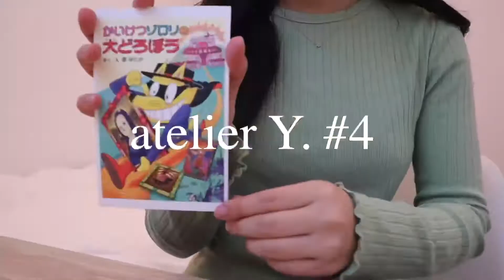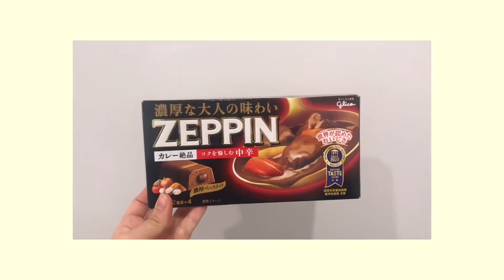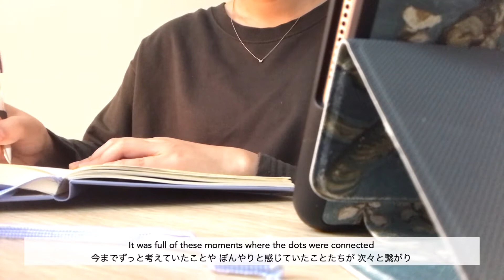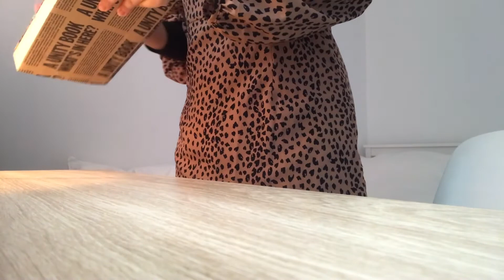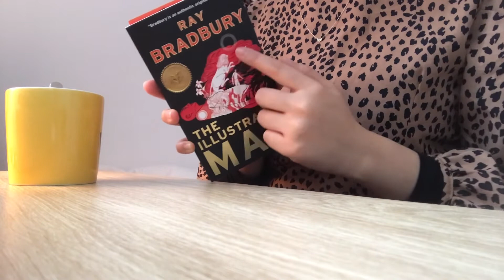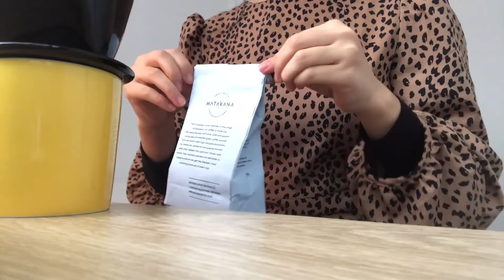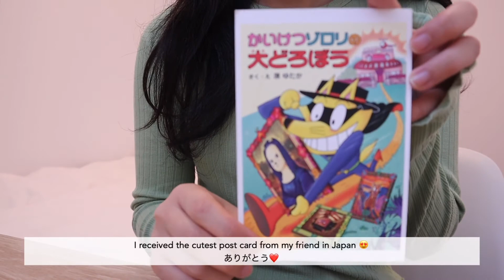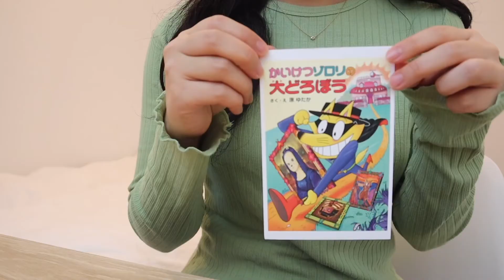Aterlier Y. VLOG#4 | ニュージーランドロックダウン暮らし | ふわりと舞い込んできたポストカード | 最近読んでいる本の紹介 📚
今日も Aterlier Y. へお越しいただきありがとうございます ☺️👒

本日はハッピーフライデーですね ✌️
週末は自分を労る時間でいっぱいにしようと目論んでいます。

健康だけは第一に大切にしてゆきたいです。
みなさんもお身体には気をつけて
適度なガス抜きをするのを
忘れないでくださいね 😉

P.S 動画の方、楽しんでいただけたら

ニュージーランドに住む、とあるデザイナーの暮らしの記録。